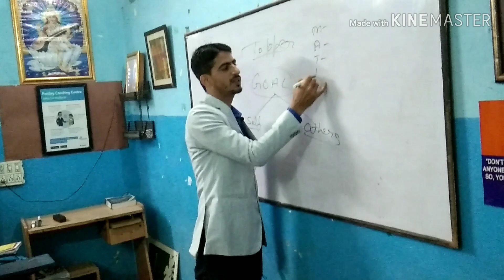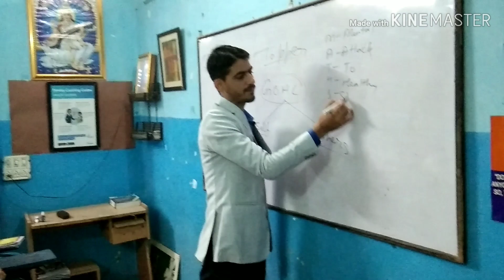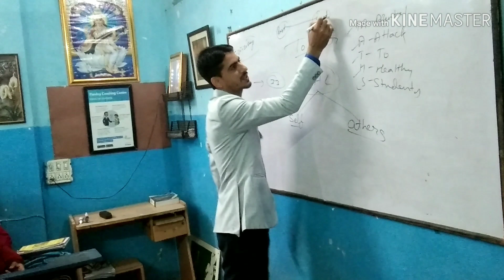Don't Forget Your Past / अपने अतीत को कभी नहीं भूले || Hindi Motivation by Mr.Pandey Sir.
अगर आप अपने जीवन में सफल होना चाहते हैं तो हमेशा अपने अतीत को ना भूलें !

Follow us on:- Facebook,Instagram,Tik-Tok & WhatsApp @ 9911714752.